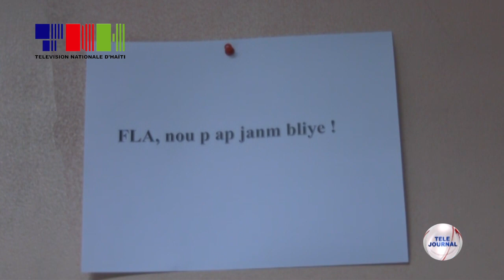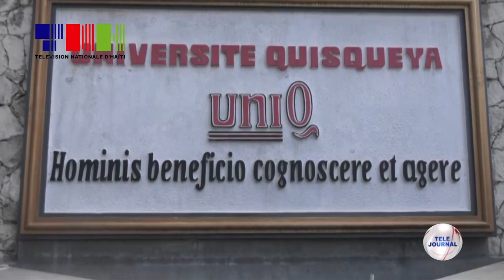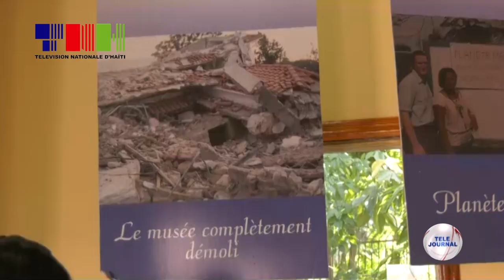UNIQ - Seremoni nan memwa moun ki te mouri nan tranblemantè 12 janvye a nan batiman enstitisyon an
Responsab Inivèsite Quiskeya yo reyalize vandredi 12 janvyen 2024 la yon seremoni nan memwa moun ki te mouri nan tranblemantè 12 janvye 2010 la anba dekonb enstitisyon an.

Seremoni sa reyalize nan an prezans fanmi, zanmi, pwofesè ak diferan responsab nan enstitisyon an.